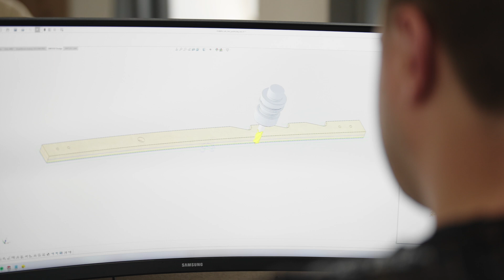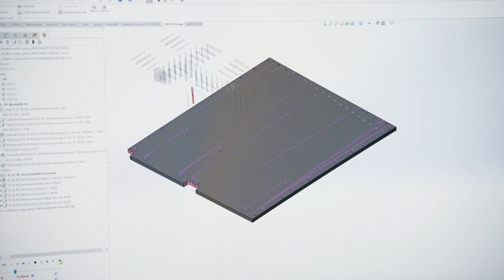PPR 2024 - DŘEVODÍLO Rousínov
Společnost DŘEVODÍLO Rousínov dostala ocenění za svůj projekt v rámci programu Technologie v OP PIK na slavnostním večeru 7. listopadu 2024 v historické kapli Sacre Coeur v Praze, kde ocenilo Ministerstvo průmyslu a obchodu společně s Agenturou pro podnikání a inovace v prestižní soutěži Podnikatelský projekt roku úspěšné podnikatele z celé České republiky. Celkem se jednalo o dvanáct projektů realizovaných v rámci Operačního programu Podnikání a inovace pro konkurenceschopnost (OP PIK). V letošním ročníku soutěže bylo také poprvé uděleno zvláštní ocenění za významný přínos ve vědě a mezinárodní spolupráci.